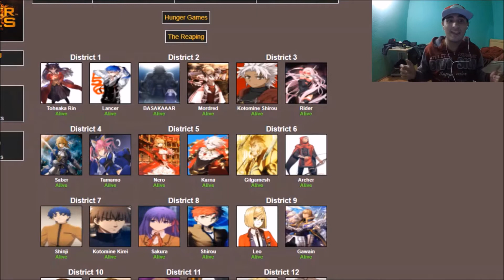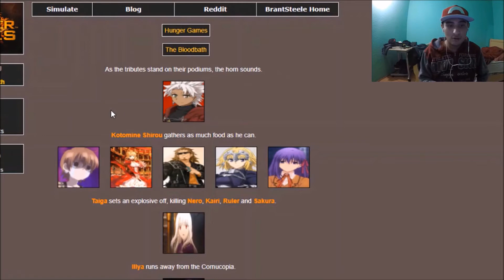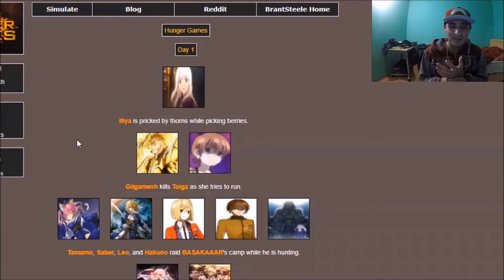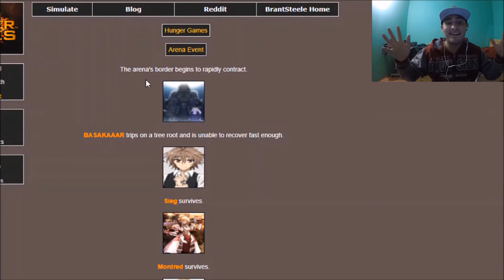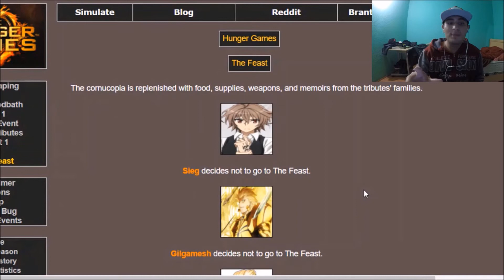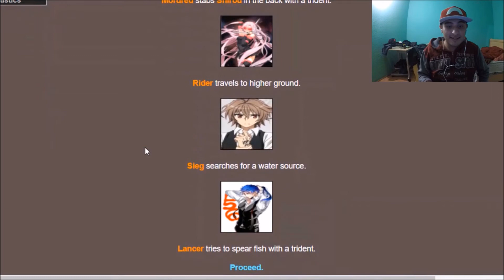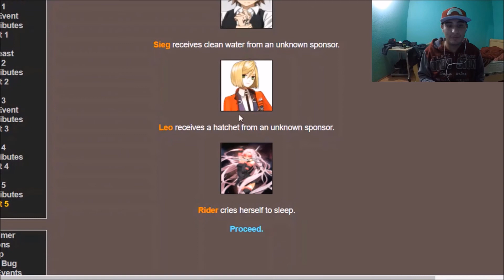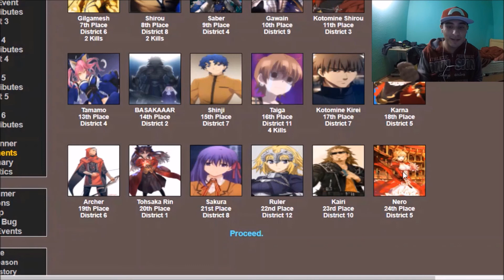La Guerra del Santo Grial del Hambre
Una guerra despiadada y sin cuartel, solo 1 saldrá vivo.